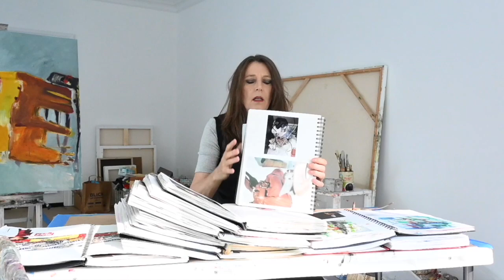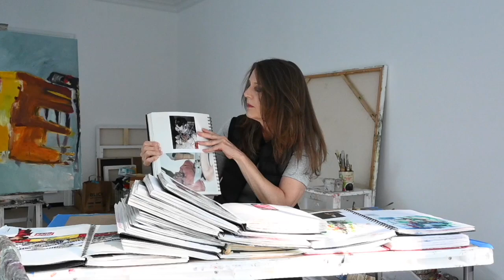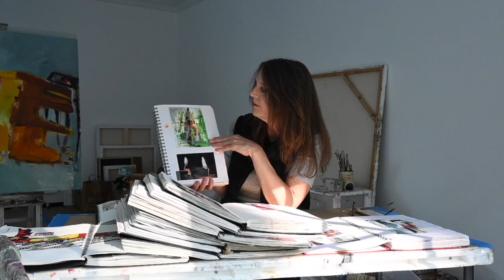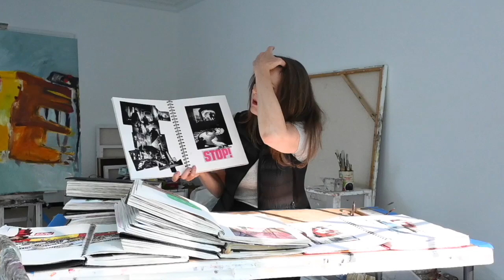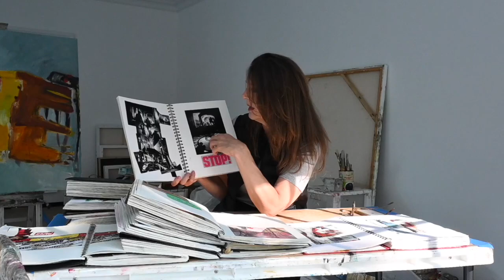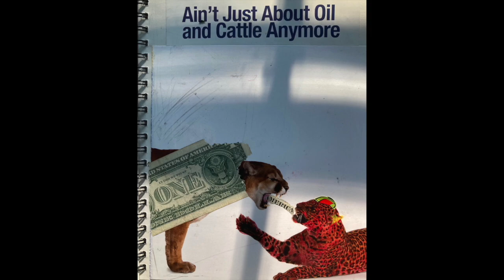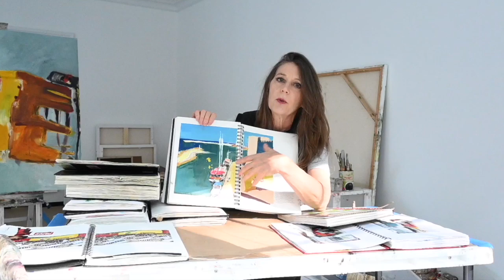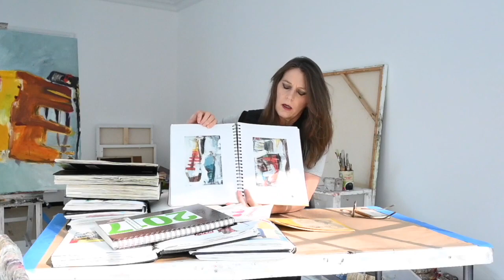How to Use a Sketchbook to Make Better Art (With Photo Examples)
Walk through my sketchbooks with me!
Learn new techniques using your sketchbook to improve your artwork.
MATERIALS
Westcott Proportional Scale - 6'

Stillman & Birn Beta Series Sketchbook - 12' x 9', Portrait, Wirebound, 25 Sheets
Excellent for wet to dry media

Pro Art Spiral Bound Sketchbook - 11" x 8.5", 80 sheets
Good for illustration, collage

X-Acto Z Series Knife - No. 1

Hi, I'm Janice!
I am an abstract oil painter based in NY and I'm here to show you the behind the scenes of what I've learned about the art world after years or working in graphic design and painting/ selling my own original works of art.